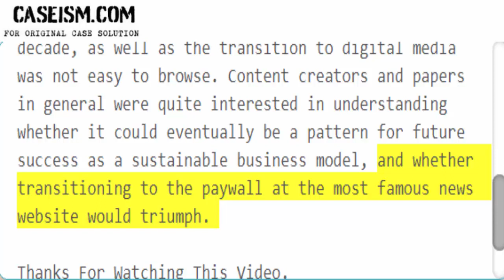The New York Times Paywall, Portuguese Version Case Solution & Analysis Caseism.com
This Case Is About The New York Times Paywall, Portuguese Version Case Solution and Analysis

Get Your The New York Times Paywall, Portuguese Version Case Solution at Caseism.com